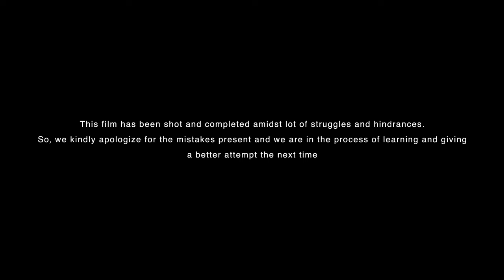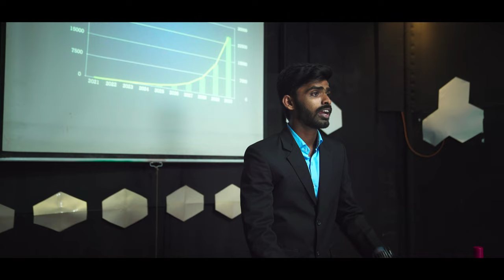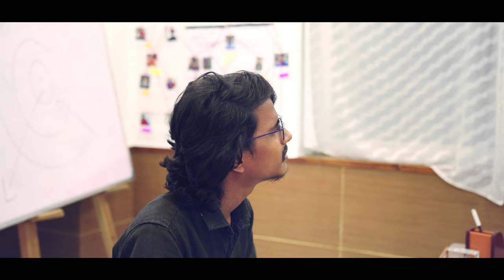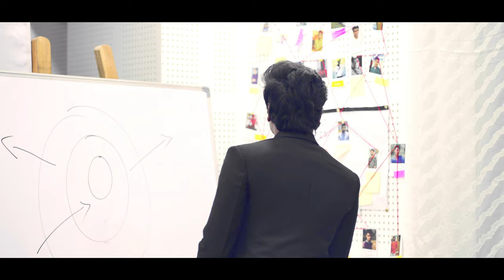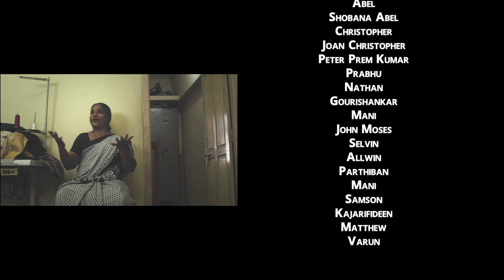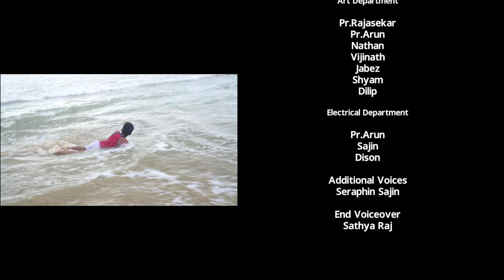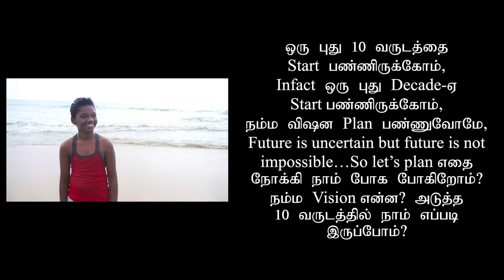Paarvai - Official Film | PAG Creations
Presenting our Praise AG Church's next creation "Paarvai" a film on Human vision over life.

Genre - Drama

Cast - Sugan, Nandha, Babu, Solomon, Mano, CK and others
Written and Directed by C.K. Daniel Prince
Music Composed by Bewin Samuel
Cinematography- Daniel Joseph and Shivaraj
Editing, VFX and DI - Daniel Joseph G
Chief Lighting and Dubbing - Sajin
Crew Manager - Vasanth
Crew - Sugan, Ezekkiah,  Sugan,  Tyson, Seraphin, Pavan, Shyam, Jebin, Parthiban, Raghul, Solomon, Dilip, Mano, Mani, David
Art Direction- Sajin
Makeup - Pr. Sathyaraj
Electrical - Pr. Arun, Dison, Sajin
Art department - Pr. Rajasekar, Pr. Arun, Nathan, Peter Prem Kumar, Vijinath, Jabez, Gouri Shankar, Christopher
Song Mastering - Jubal Clement Jose
Studio Courtesy - Bew's Studio, Varun Studio and The Office - Music Studio
Assistant Cinematographer - Philip Matthew
Associate Director - Sajin
Assistant Directors- Allwin, Sathish
Additional Voices- Seraphin, Sajin
Subtitles - Selvaraj, Sajin
Production Assistant and Transport- Ajith
Production Manager- Barath
Project Head- Pr. Immanuel
Media Head- Vinoth, Tennyson

Production Head- Rev B. Samuel